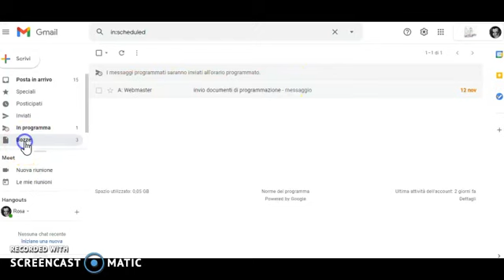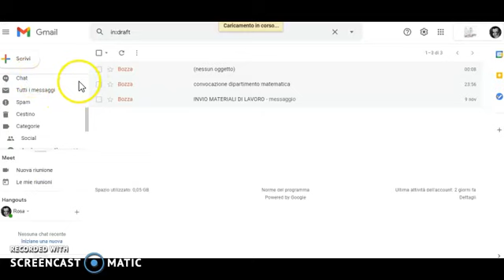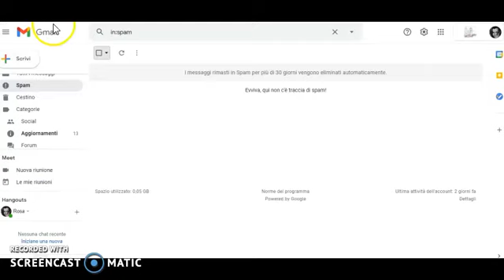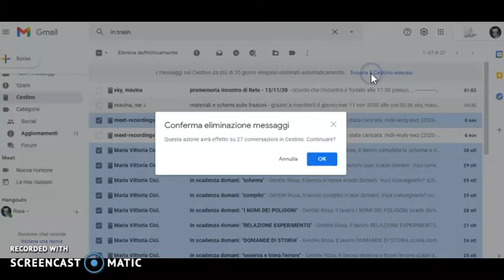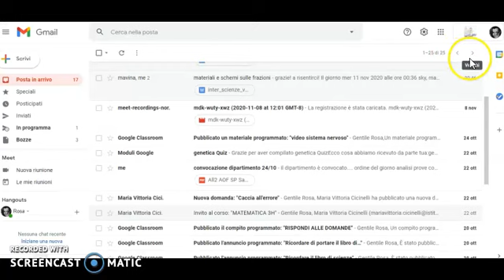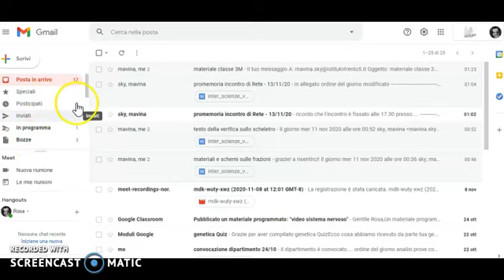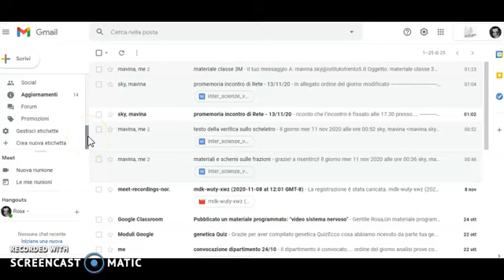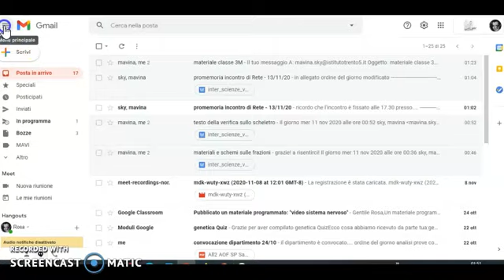Guida gmail: schermata generale